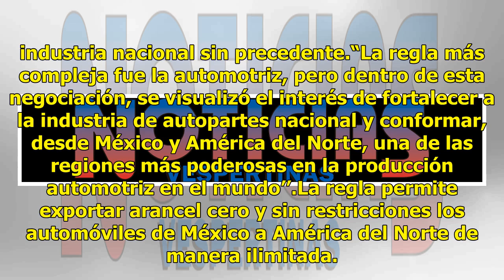Producción automotriz será la más poderosa con el USMCA: Ildefonso Guajardo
Con el USMCA, además de fortalecer la competitividad, México y América del Norte, “será la región más poderosa en la producción automotriz en el mundo’’, afirmó el Secretario de Economía, Ildefonso Guajardo, al comparecer ante el Pleno del Senado de la República.“México logró con el USMCA fortalecer...